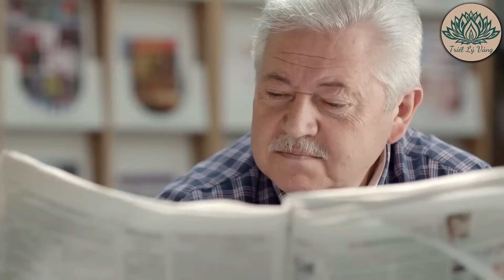Bài Học ĐẮT GIÁ Cho Người Mẹ Trọng Nam Khinh Nữ Và Cái Kết ÂN HẬN Đến Lúc Cuối Đời - Triết Lý Vàng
Xin mời quý vị cùng đón xem TOP 5 VIDEO Được Yêu Thích Nhất:
- Tuổi 60, Nhớ Kỹ Điều Này Để Tuổi Già Thảnh Thơi Viên Mãn | Nghe Một Lần Thấm Tận X,ƯƠNG
- Nỗi Đau Tuổi Già, Con Cái Vô Tâm BỎ MẶC Cha Mẹ! Nghe Mà THẤM Cái Sự "Nước Mắt Chảy Xuôi"
- Ốm Đau Nằm Xuống... Mới Tỏ Lòng Con Cháu | Câu Chuyện Đau Lòng Ở Hành Lang Bệnh Viện
- Già Rồi, Có 3 Lời CHỚ DẠI Mà Nói ra... Kẻo Về Già Không Nơi Nương Tựa | Triết Lý Vàng
- Lời Thức Tỉnh Của Người Mẹ Già... Câu Chuyện Đau Lòng Nhưng Rất Thực Tế Khiến Triệu Người Rơi Lệ

Quý vị đang xem video ** được công chiếu mới nhất vào mỗi 19H hàng ngày!
Xin kính chúc Quý vị có những giây phút thư giãn ý nghĩa vui vẻ và đừng quên Bấm chuông ủng hộ Triết Lý Vàng có thêm động lực sản xuất thêm nhiều video hay hơn nữa Quý vị nhé.
Với sứ mệnh chăm sóc đời sống tinh thần Quý khán thính giả gần xa. Nội dung xuyên suốt là những câu chuyện, những bài học từ cổ chí kim, Triết Lý Vàng mong muốn chia sẻ với Quý vị để cùng nhau học tập và rèn luyện thoát khỏi màn vô minh tìm tới ánh sáng của chân lý, tới miền đất của lòng yêu thương, sự tử tế, cùng chung tay cống hiến và lan tỏa những điều ý nghĩa cho cuộc sống tươi đẹp này.
Triết Lý Vàng xin chân thành cảm ơn rất nhiều. Xin gửi niệm lành tới tất cả Quý vị.

✔ Thanks to everyone who accompanies the YouTube channel “Triet Ly Vang” in recent times.